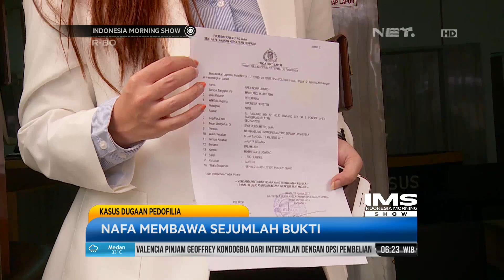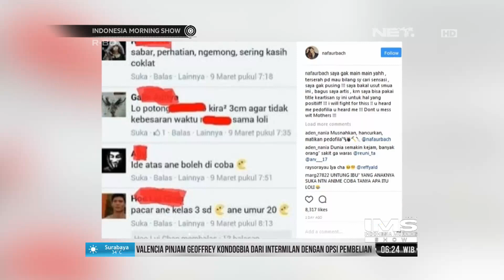Polda Metro Jaya Terima Pengaduan Nafa Urbach Atas Kasus Pedofilia di Media Sosial